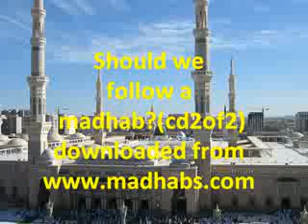Should we follow a madhab? Part1/9 of CD2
"With every Muslim now a proud mujtahid, and with taqlid dismissed as a sin rather than a humble and necessary virtue, the divergent views which caused such pain in our early history will surely break surface again. Instead of four madhhabs in harmony, we will have a billion madhhabs in bitter and self-righteous conflict. No more brilliant scheme for the destruction of Islam could ever have been devised." - Abdal-Hakim Murad